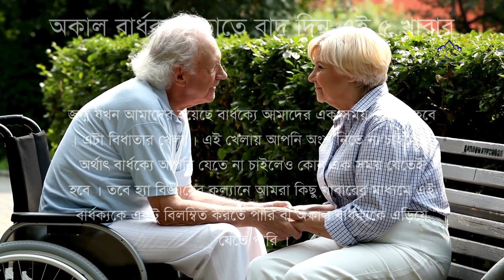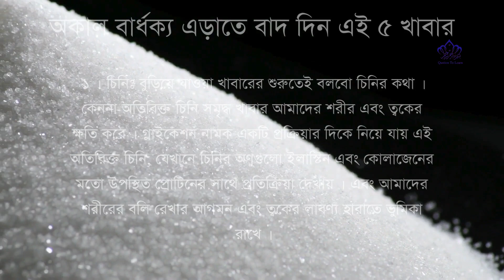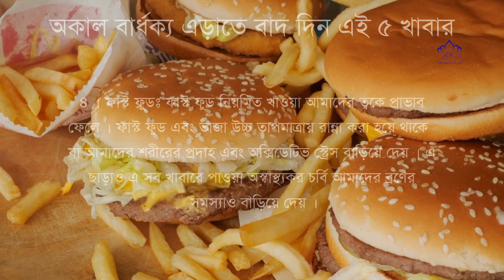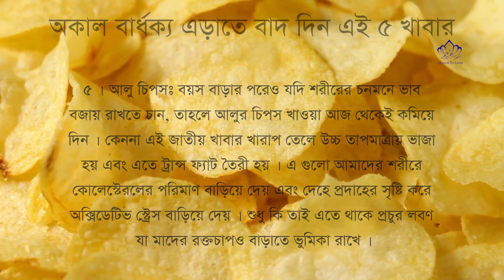অকাল বার্ধক্য না চাইলে এই ৫ খাবার বাদ দিন । Avoid these 5 foods if you don't want to age prematurely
If you have any health-related concerns, issues, or questions, it is crucial to seek the guidance of a healthcare professional or qualified medical practitioner. They can provide personalized advice based on your individual health needs and circumstances.